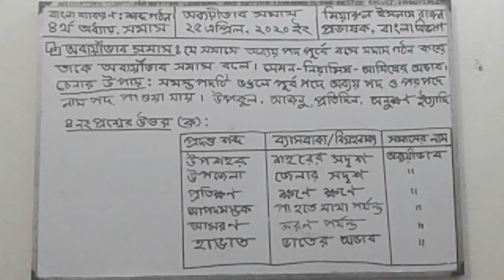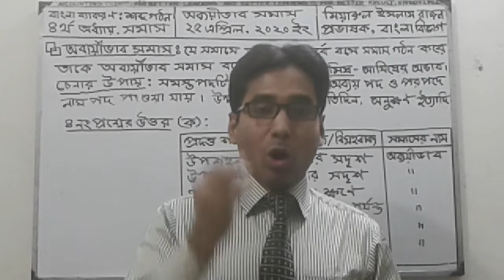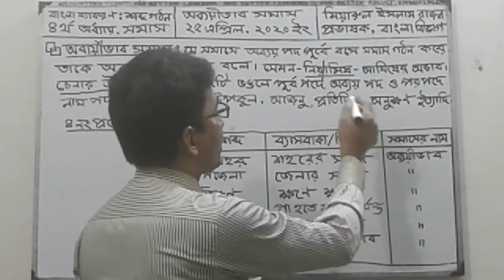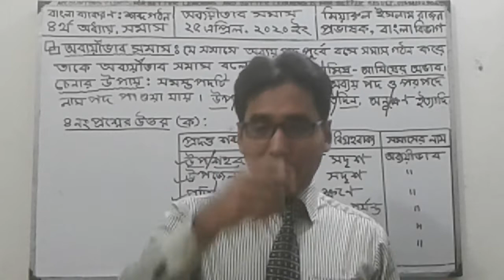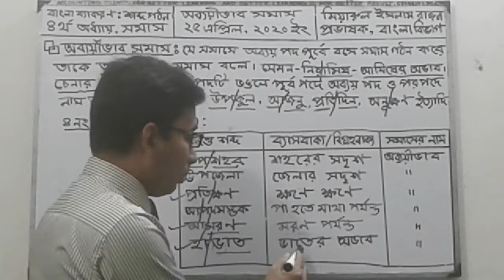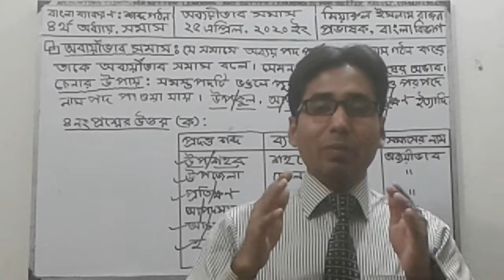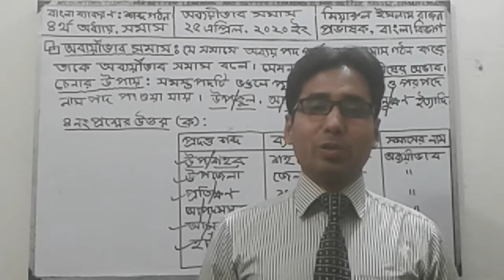BANGLA - Paper 2 | Chapter 4 - অব‍্যয়ীভাব সমাস | Lecture -10 |Miarul Islam Sir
Lecture: 10
অব‍্যয়ীভাব সমাস নির্ণয়ের সহজ কৌশল।